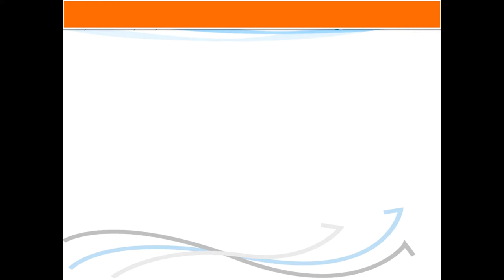Mr India || Episode 5 || New African Comedy Series 2020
Mr India is an African College Series that you need to watch.